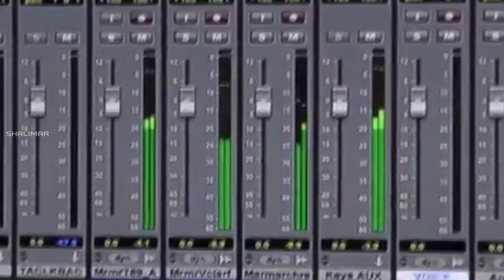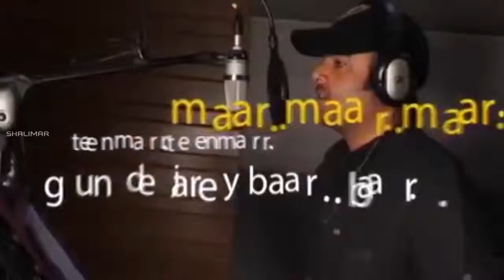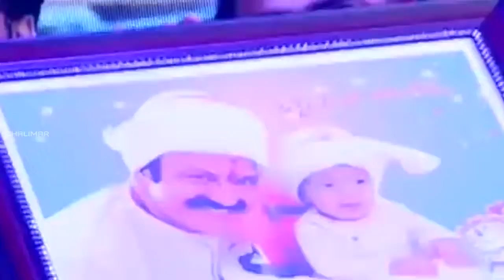Savitri Movie Audio Launch Part 02 || Nara Rohit , Nanditha, Pavan Sadineni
Watch Savitri Movie Audio Launch. Starring Nara Rohit, Nanditha and Prabhas Seenu. Directed by Pavan Sadineni. Produced by Dr VB Rajendra Prasad. Music composed by Shravan.